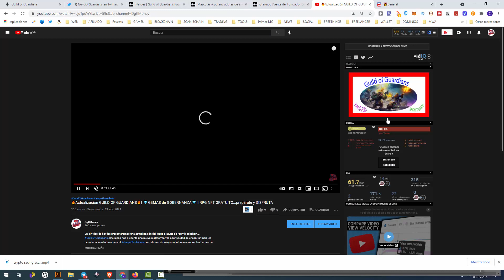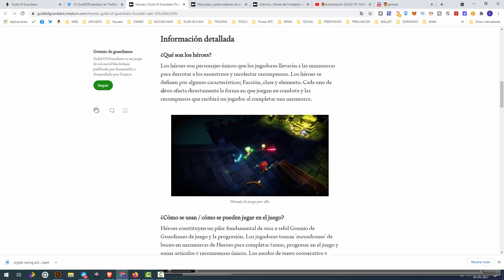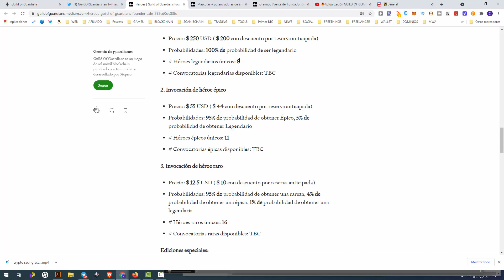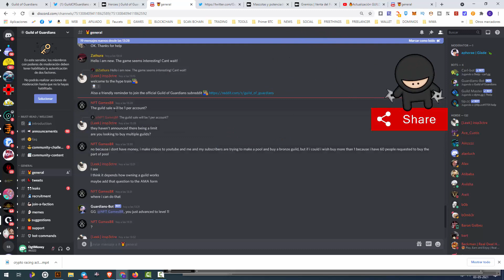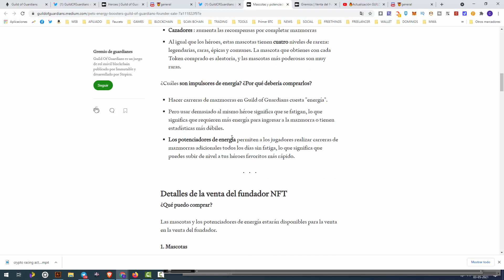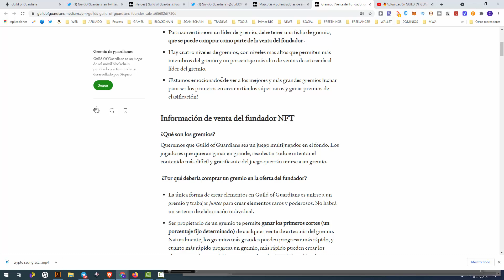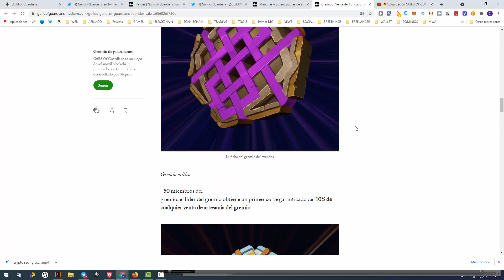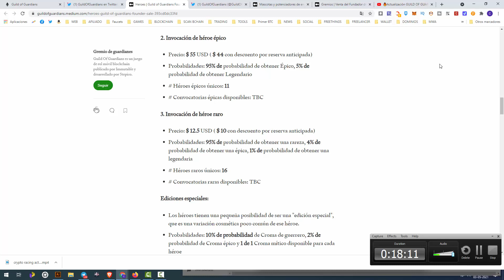🎁Guild of Guardians - Founder Pack🎁|Preparate y disfruta los Descuentos al ser FUNDADOR | BlockChain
En el video de hoy les mostraremos uno de los últimos anuncios de GuildOfGuardians en este caso nos presenta su PackFundador donde podremos prepararnos para el lanzamiento oficial del juego...en este caso podremos adquirir héroes únicos, mascotas únicas y además tener una guild para crear equipos fuertes y tener buen proyección dentro del juego.

Recuerda estar al tanto en caso de que consigamos GUILD puedas formar parte de nuestro guild!

👀Recuerda ver nuestro video anterior para que sepas como registrarte y estar activo dentro de la pagina esperando las nuevas novedades👀

💱Si te gustaría generar dinero con el trading pero no tienes capital para comenzar utiliza STORMGAIN...mira el retiro que hicimos en la plataforma...💱

🔥Regístrate, comienza a MINAR y luego a TRADEAR... es tu oportunidad...

💎Hoy puedes comenzar a hacer TRADING sin utilizar tu capital...recibe bono 25 usdt con tu inversión de 100usd y comienza sin arriesgar💎

🚀Ayúdanos a crecer y seguir entregando contenido a la comunidad🚀
Donaciones
BNB red BEP20   : 0x80dde9ee4ad97b4771c57e1ec4d55d0e15626c81

😱Juegos y plataformas NFT 😱

💎Infórmate y toma buenas decisiones 💎

🚨EN ESTE CANAL SE PRESENTAN DIFERENTES OPORTUNIDADES DE INGRESOS DIGITALES, AUN ASI NO SOMOS ASESORES DE FINANZAS Y CADA PERSONA ES RESPONSABLE DE ESTUDIAR Y TOMAR LA DESICION DE COMENZAR...Y DE VER ESTO COMO UNA ENTRETENCION O UNA FUENTE DE INGRESOS, RECUERDEN ESTUDIAR Y PODER TOMAR SUS DECISIONES🚨